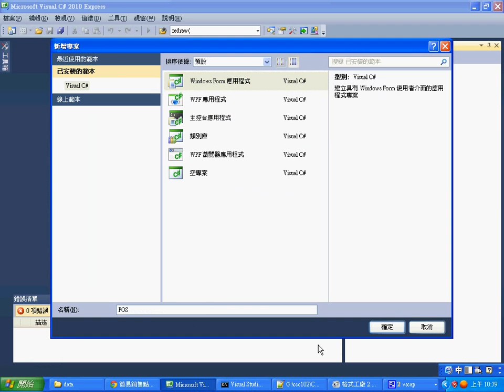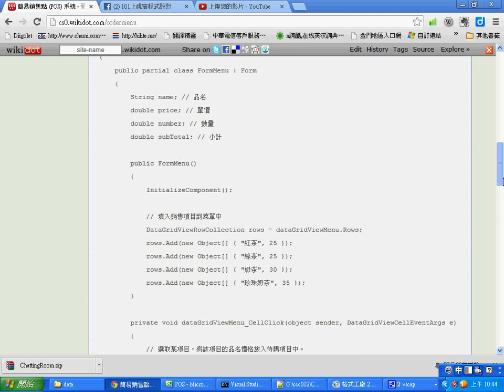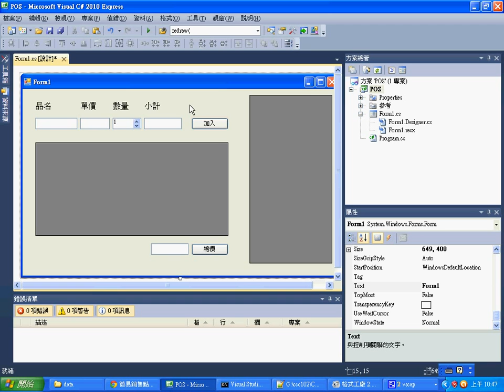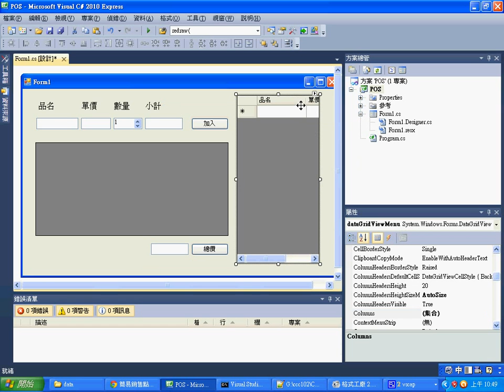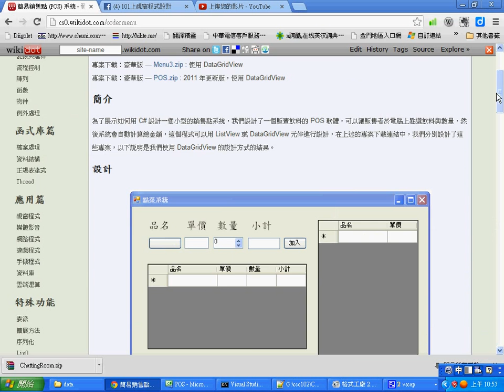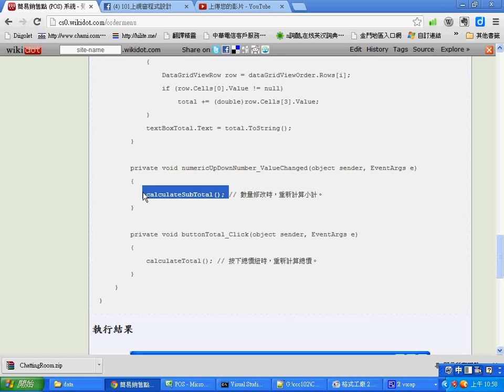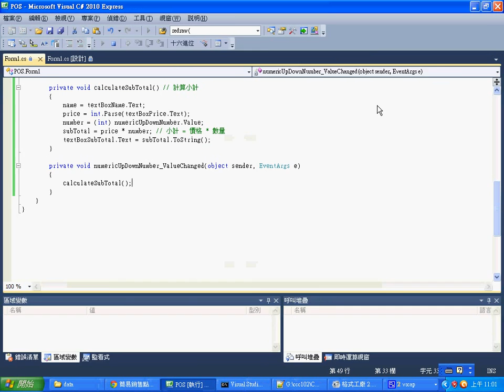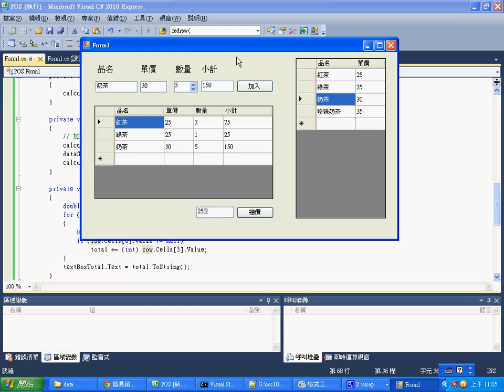視窗程式：製作賣紅茶的 POS 系統 -- CSharpPOS.wmv